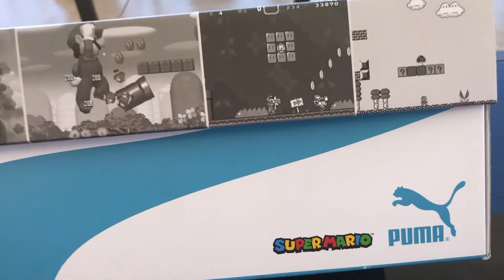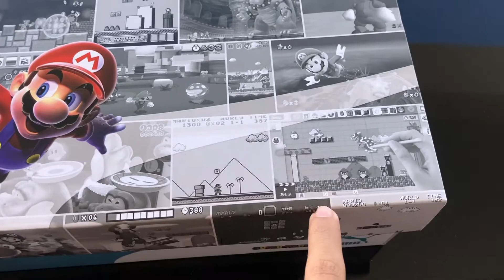TENIS DE MARIO GALAXY?! 👟 👾 - PUMA RS-Fast UNBOXING 📦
Los Puma RS-Fast salieron como parte de la colaboración entre PUMA y Nintendo por el aniversario 35 de Super Mario Bros.

En este canal vamos a hablar sobre Videojuegos, Anime, Series, Películas, Wrestling, Comics y ¡Mucho más!